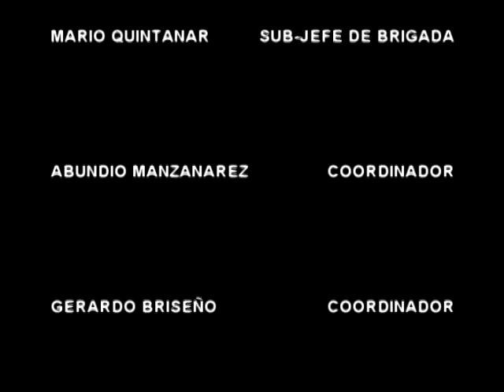VIDEO DE BRIGADA VS INCENDIO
EN GRAND PALLADIUM VALLARTA